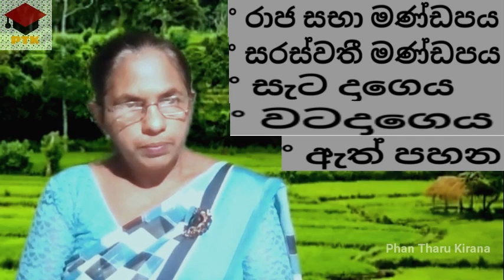📚 අ.පො.ස ( සා.පෙ ) නර්තනය පොලොන්නරු යුගය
දැයේ මතු පරපුර දැනුමෙන් පෝෂණය කිරීමේ අරමුණින් නර්තන කලාවේ අක්මුල්
සොයා යන චාරිකාවේ  තවත් සොඳුරු තෝතැන්නක වින්දනීය අත්දැකීමක්